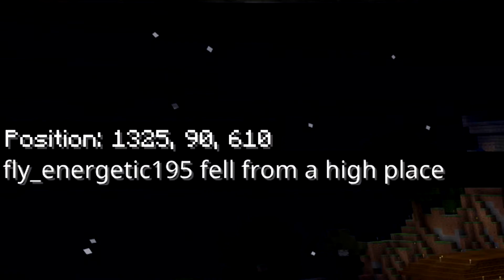Learning to fly I Minecraft Moments (EpisodeTwenty Seven) I Minecraft PS5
Its time for the Newbies to Learn to Fly.